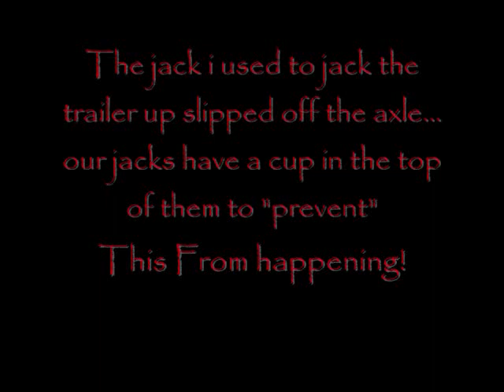What happens when 12,000 Pounds falls on your head?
Vewier Descresion advised. This is a Slideshow i made of my accident at work... i was doing a brake job on a 48' drop deck trailer. with 46,000 pounds on the deck. i jacked the trailer up. pulled the wheels off pulled the drum off. then slid under the trailer to back off the brakes the rest of the way when... BOOOOM.. the jack shot off of the axle. and the weight of the axle came down on my head!... luckily the airbag gave me JUST enuff time to get out. 1 second longer... or one inch lower and i wud be no more. i crawled out of the trailer kneeled beside it and waited for the paramedics to arrive..
i went to the hospital spent 12 hrs there 2 of them in surgery and was home the next day. and back to work 2 weeks later... Song.. Cory Smith..Im drinkin again